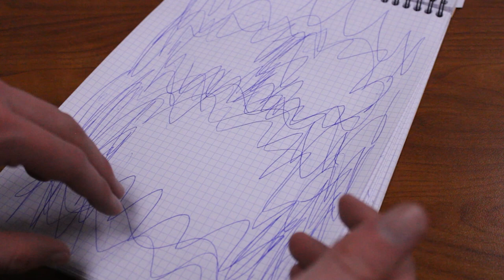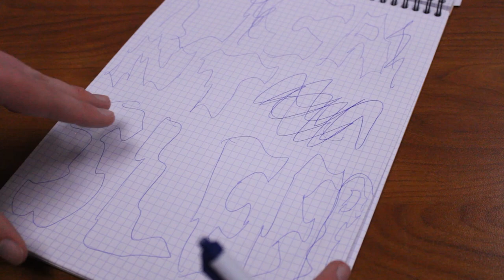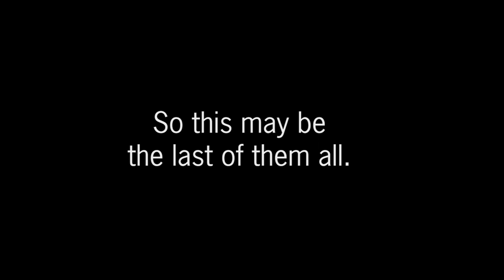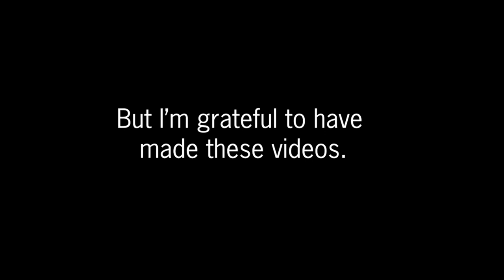Senior film reel Last edition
This is gonna be the final film reel I have for a long time, stay to hear more information, and understand it's been a wild ride.

Song-Someone to you by BANNERS